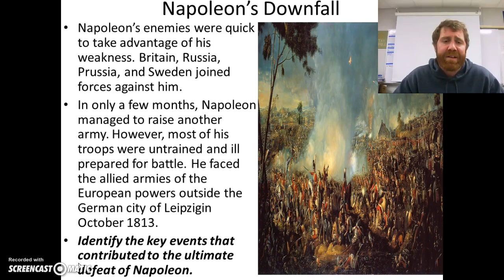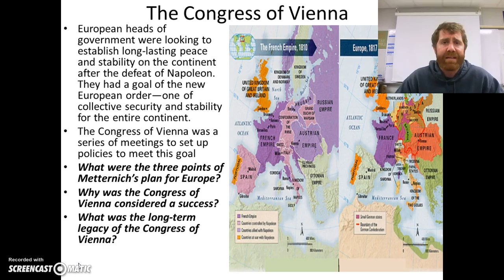The French Revolution: Napoleon Part 3: Napoleon defeated and Congress of Vienna